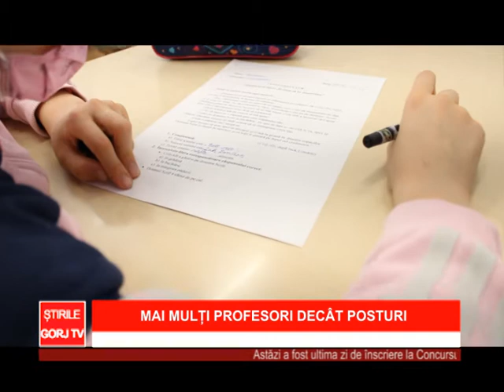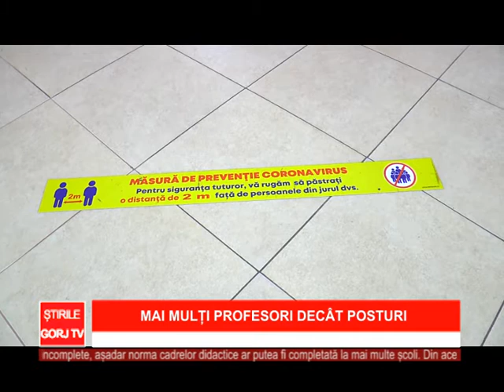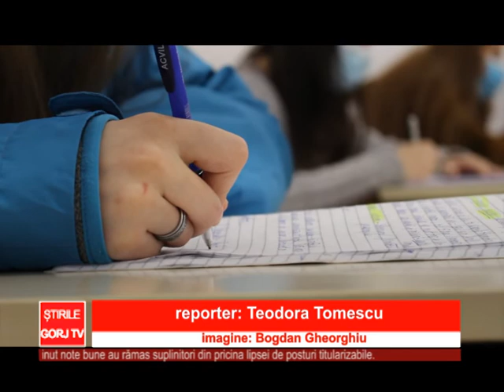mAI MULTI PROFESORI DECAT POSTURI